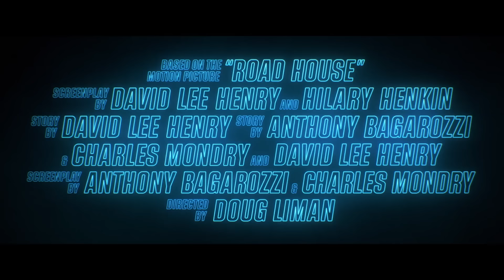EL DURO Tráiler Español Latino (2024) Jake Gyllenhaal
EL DURO Tráiler Español Latino (2024) Jake Gyllenhaal, Daniela Melchior, Conor McGregor